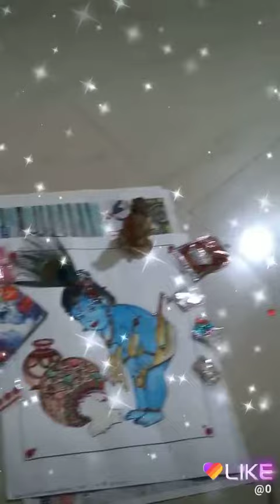Desgining Little Krishna